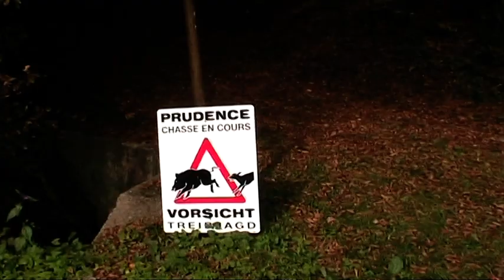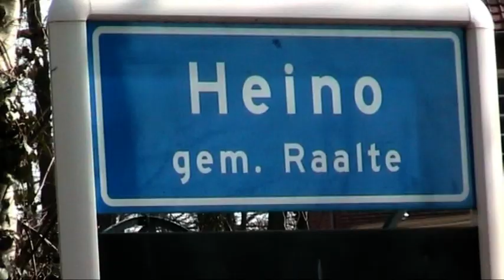Trailer Vc ZoomOut